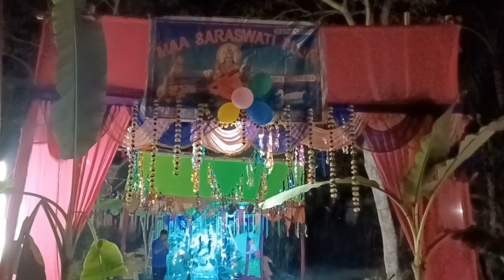বসন্ত পঞ্চমী সরস্বতী পূজা,ସରସ୍ଵତୀ ପୂଜା Indian Festival Vasant Panchami बसंत पंचमी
Hi
   Fri,well come my chennel

 My chennel, saroj vlogs
Mera  chennel pe Kuchh difrent dekhneku milega me vlogs ke sath Skills jesa kuchh dekh ne ku milega
Me puri koshis karunga sabhiku dekhne me maja aye, dekhiye or enjay kijiye.

saraswati vandana
sarara sarara song
saraswati puja ka gana
saraswati puja
sara tendulkar
saraswati
saraswati ji ke gana
saraswati aarti